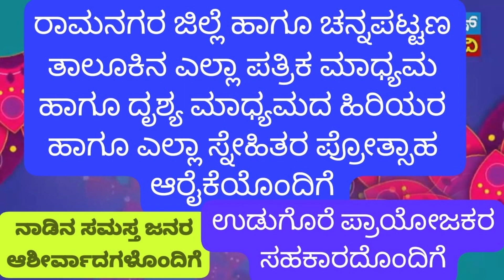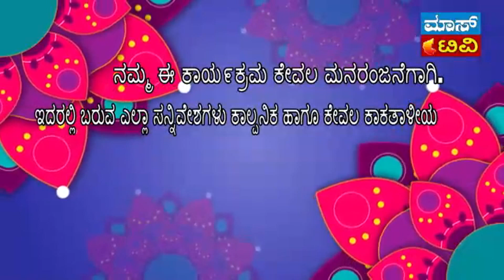mass tv kuri star#masstv